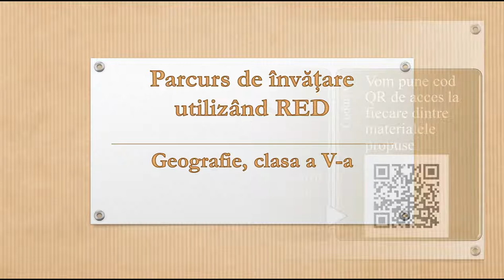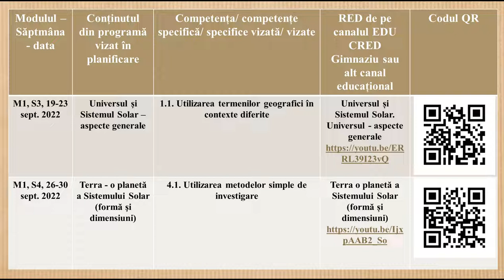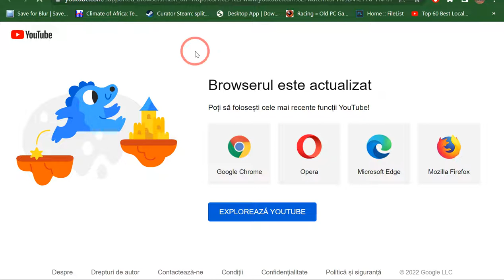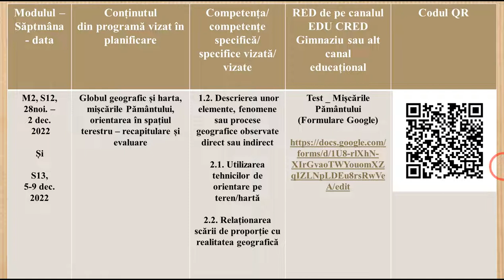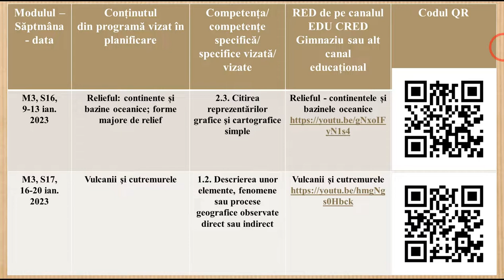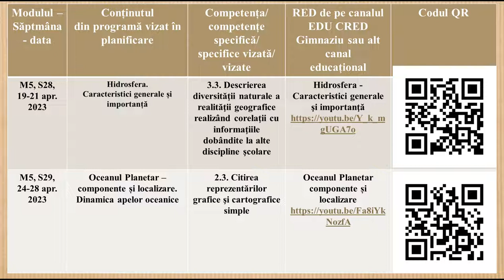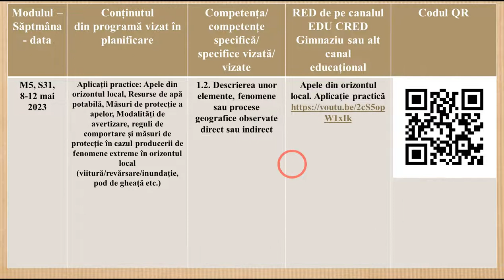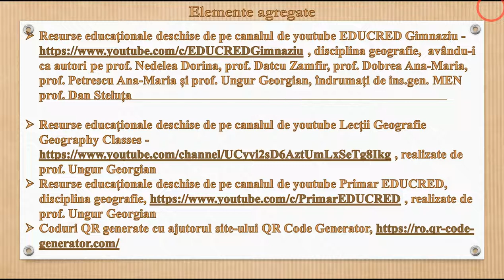Parcurs de învățare folosind RED, geografie, clasa a V a